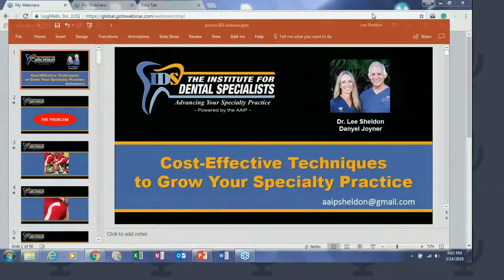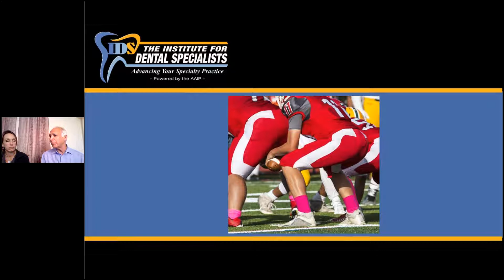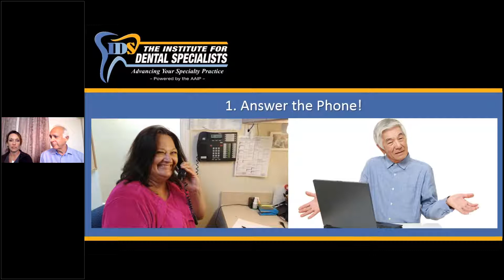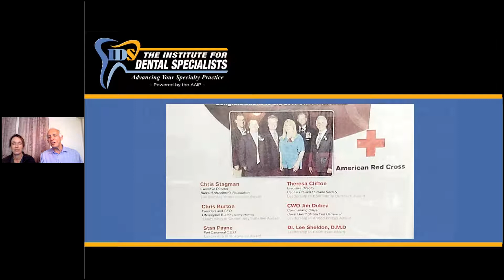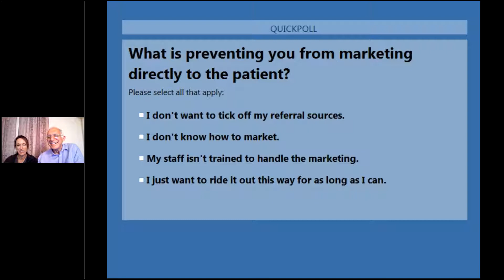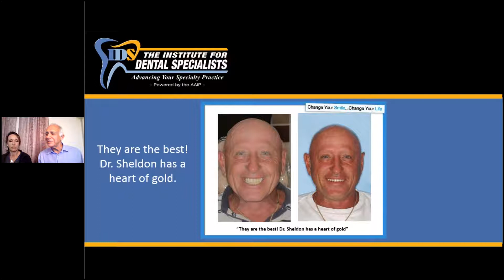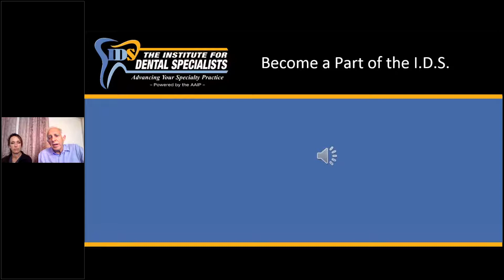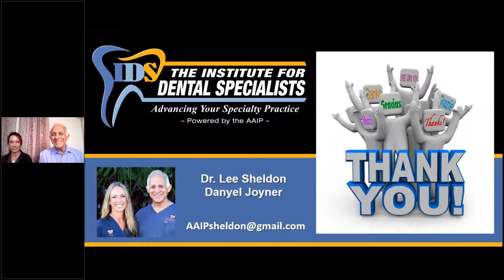9 Simple Ways to Increase Your New Patients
The specialty practice is facing numerous challenges. In the video by periodontist, Dr. Lee Sheldon, and office manager and trainer, Danyel Joyner, you will see the nine methods that they have used to successfully more than double their practice.